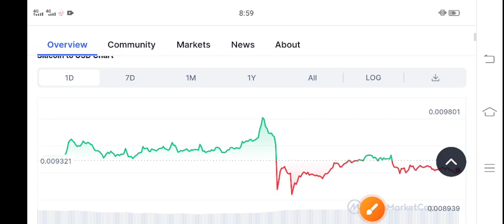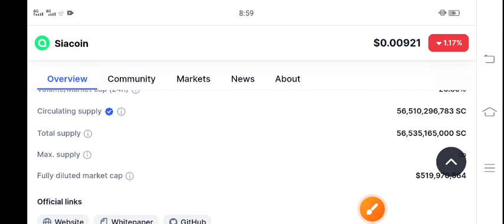Siacoin SC Price Prediction! SC Siacoin Latest News Today